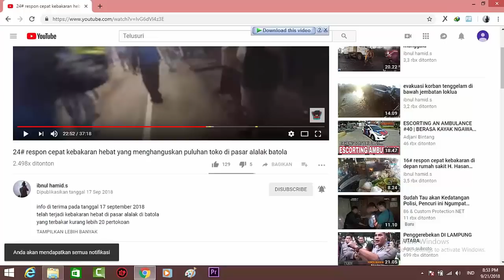8# pengawalan ambulance IGD gambut ke rs ulin banjarmasin